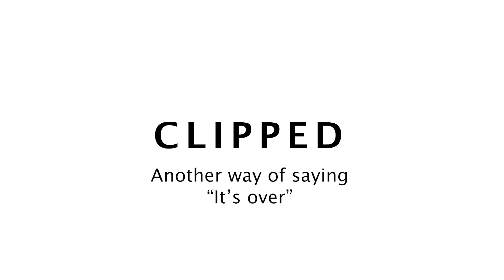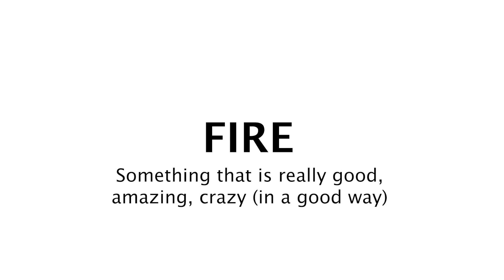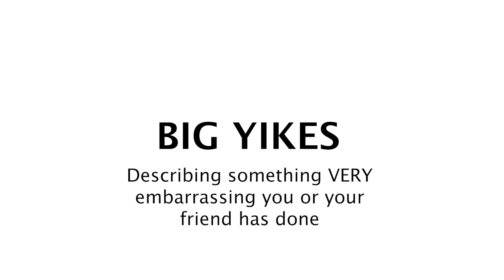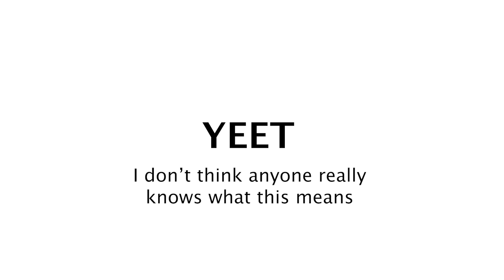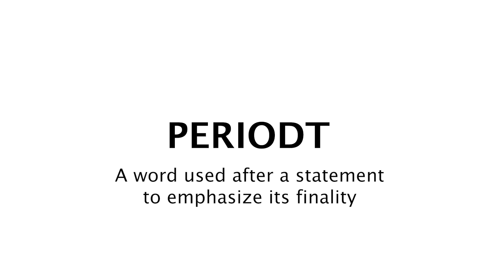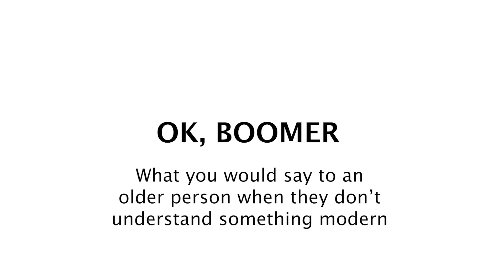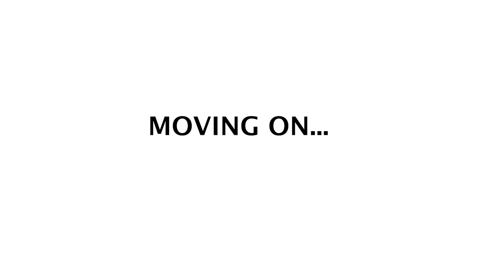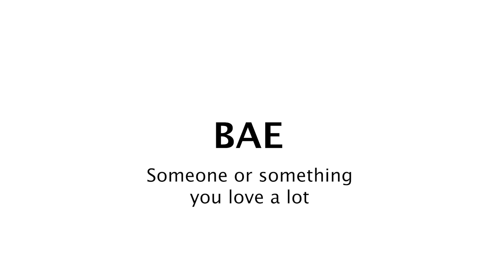YOUTH | Is Christian a Slang Word?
5th - 11th Grade
SC YOUTH! New content drops here every week!
►► Join us on Instagram LIVE every Tuesday at 8pm CT here!
►► Join us for connect group online every Wednesday at 8pm CT here!